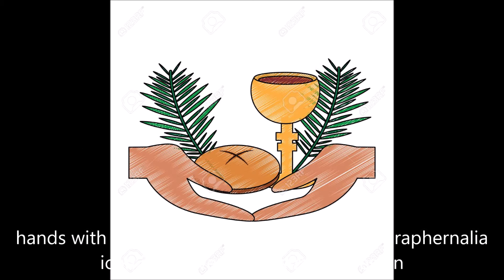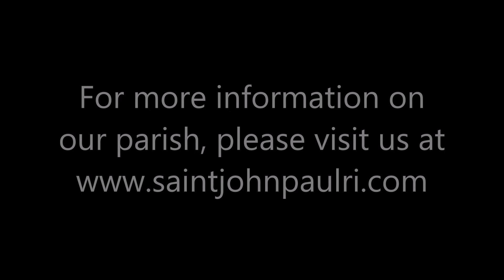2018 08 05 b cycle 18th Sunday of Ordinary Time